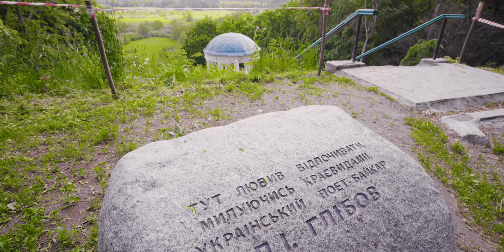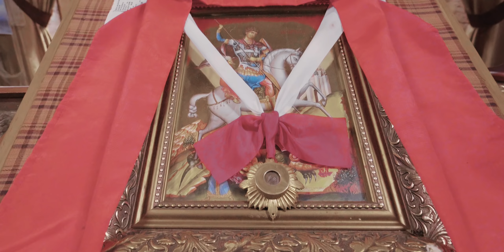Седнев - Неизведанная Украина | Место где снимали Вий, Усадьба Лизогубов | way2way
Снято на:
Большинство из нас знают Седнев по фильму Вий, но мы хотим показать ещё пару не менее важный и интересных объектов в Седневе.